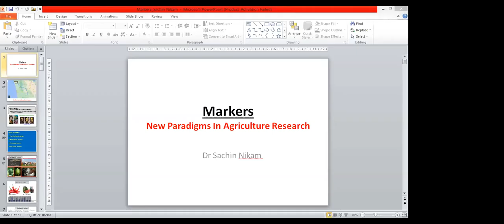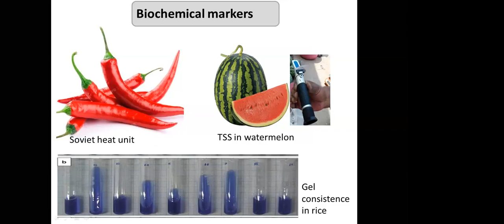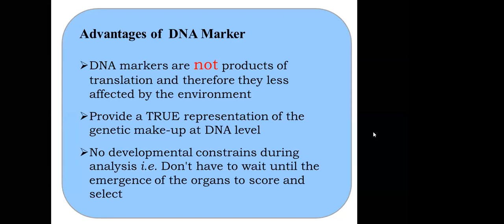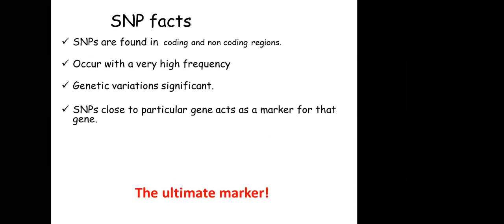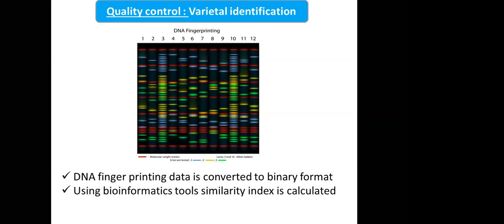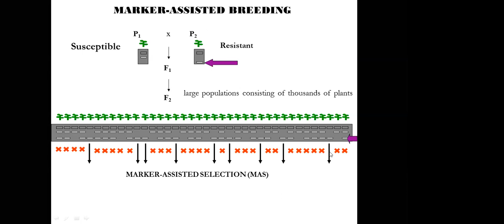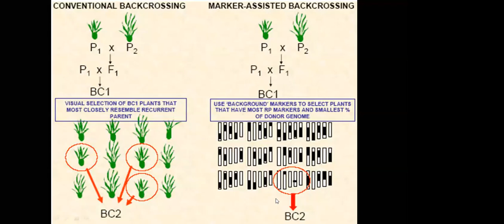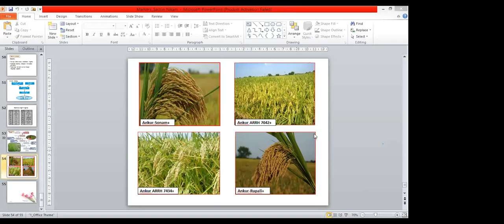Development of Entrepreneurial Skills in Tissue Culture & Molecular Techniques | Day- 8 | DBSKKV